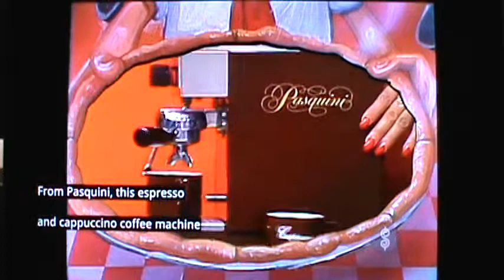M2U03045 TPIR Variety Clips M Series Taste of Italy Showcase